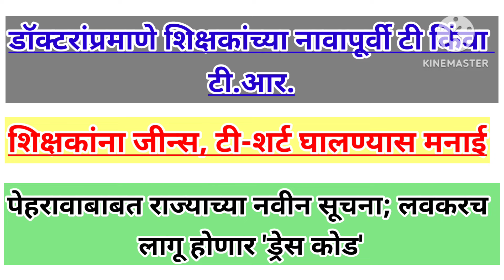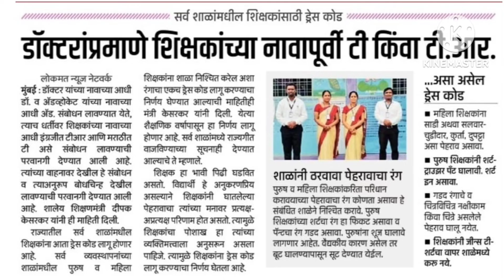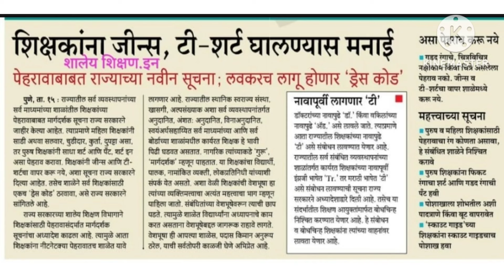डॉक्टरांप्रमाणे शिक्षकांच्या नावापूर्वी टी किंवा टी.आर.पेहरावाबाबत राज्याच्या नवीन सूचना;लवकरच लागू